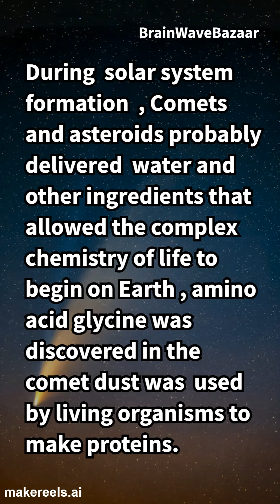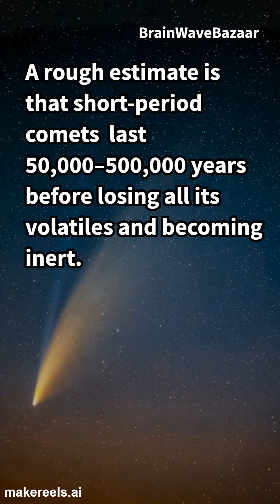Comets ..... Natures cosmic snowballs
Knowledge of ☄️ comets. Why do they appear?